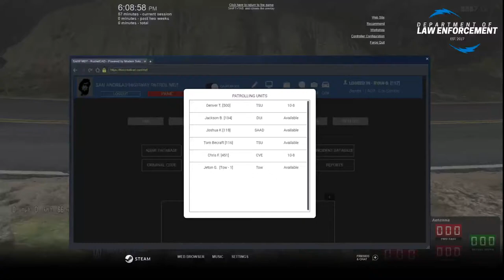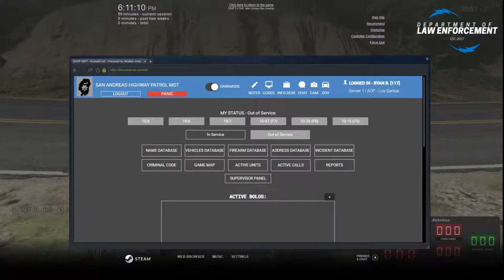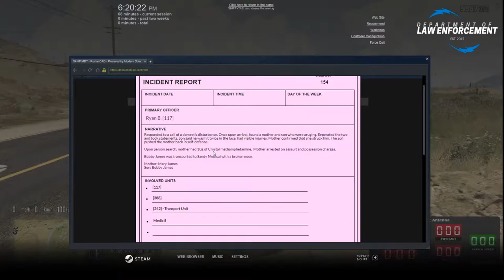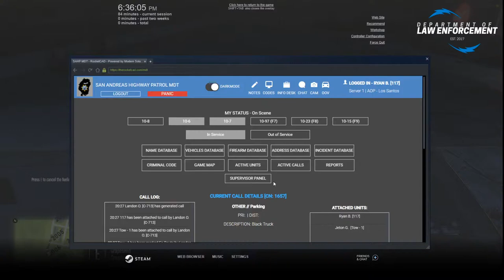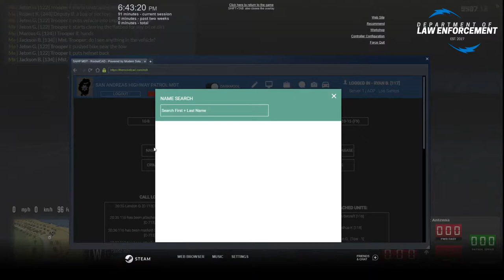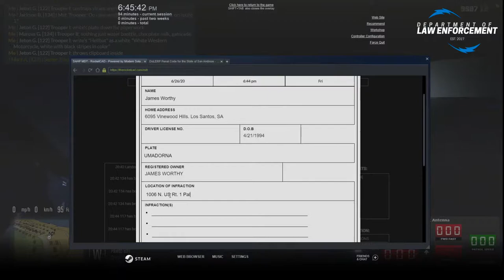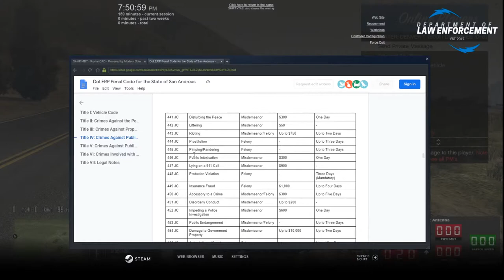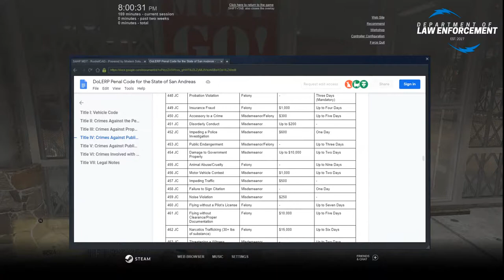DoLERP FiveM LIVE! - Back in the County!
Back in Blaine County for tonight's patrol!

Want to join the Department of Law Enforcement?